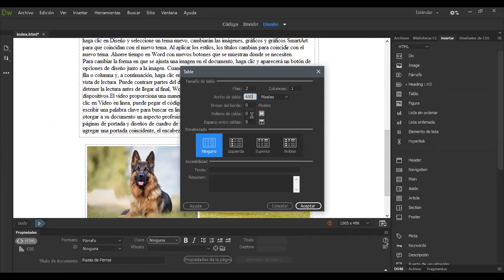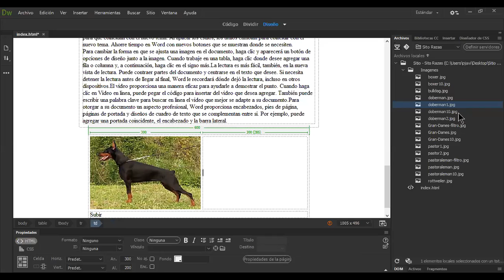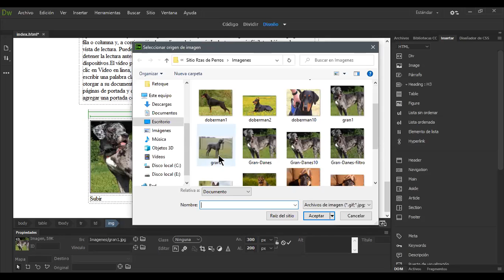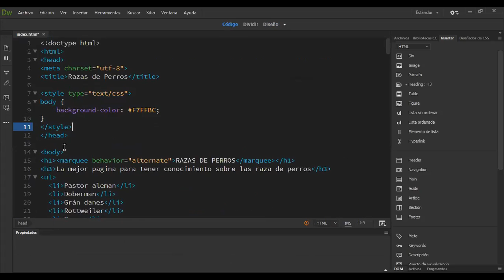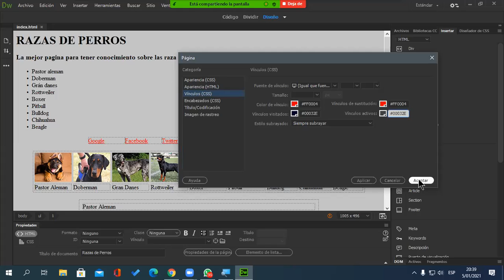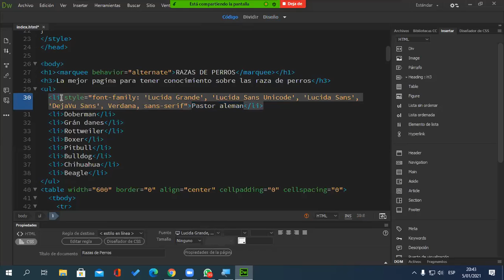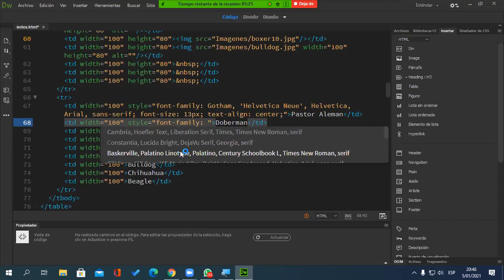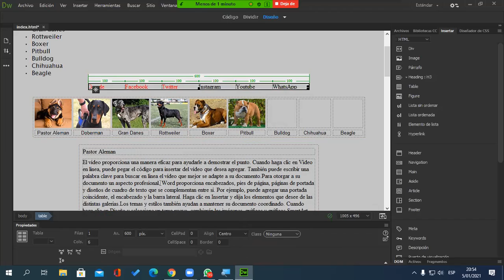Clase 1 Dreamweaver